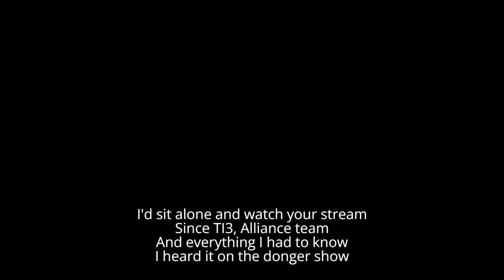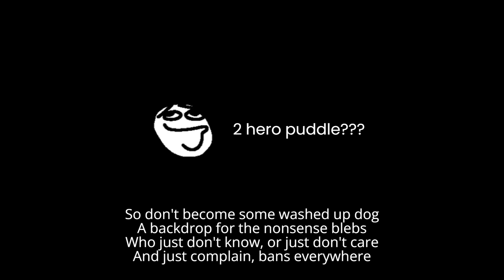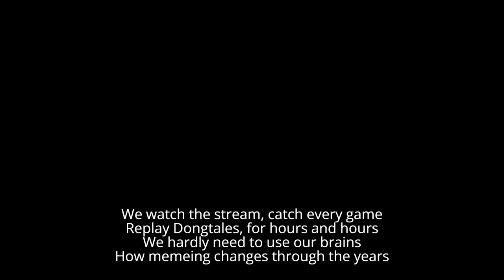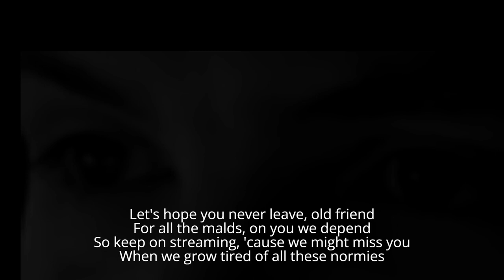Radio BlaBla (AdmiralBulldog parody song)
Randomly had the idea for 'radio blabla' a while back, finally did it eleg. Big thanks to PopekTua and edgy_but_ok from the community for contributions on the lyrics/meme ideas, apart from that all production was my own PepeBeat.

All sources for clips/audio from bulldog's own playsound page/youtube/twitch vods/emotes etc. Aegis emote at 1:44 from 7tv by 'Kinetik_nrg'.

Folder link for the song in FLAC for the ear-users (multiple versions available e.g. no intro, acapella [wutface warning])